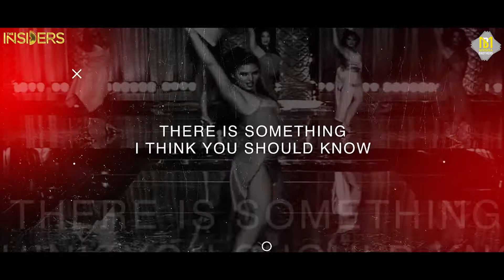BAILAMOS ENRIQUE IGLESIAS (INSIDERS &MOOMBA BROTHERS Mix)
Artist||DJ||Nightlife Consultant||Entertainment